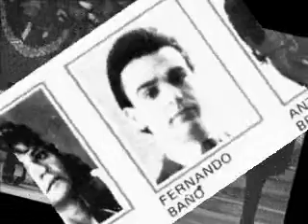FERNANDO BAÑÓ (tenor) DON PASQUALE ARIA TENOR (Donizetti)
(Para consultas profesionales por favor dirigirse a AULA DE CANTO FERNANDO BAÑÓ apartado: cursos ON-LINE Y CONSULTAS ON-LINE y seguir instrucciones, gracias)
Aria de Don Pasquale Fernando Bañó (tenor)
Cantada en el PLAU DE LA MUSICA DE BARCELONA